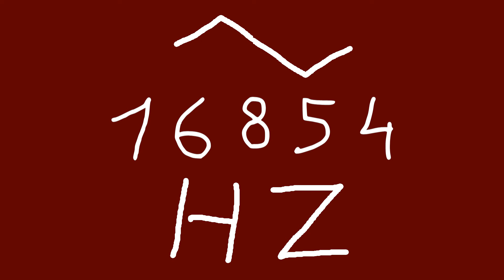16854 hz triangle